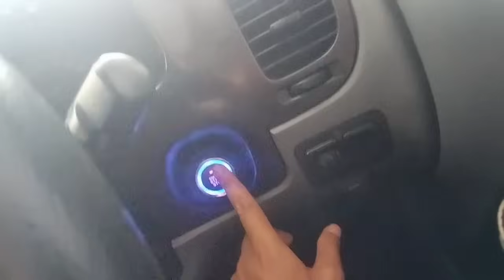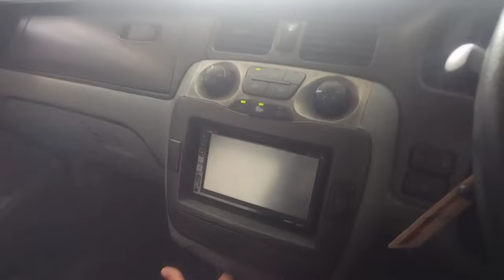Spesial Promo, Kredit Mobil Bebas Bunga 01 April 2024